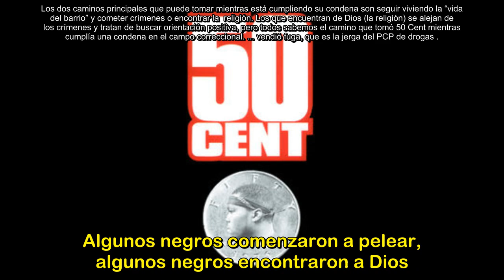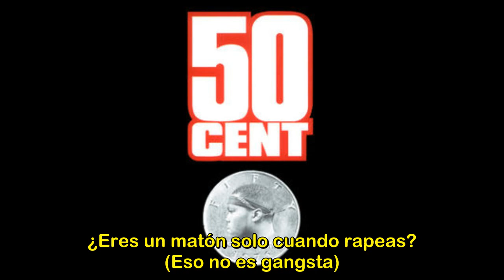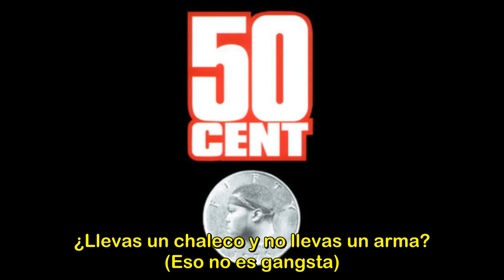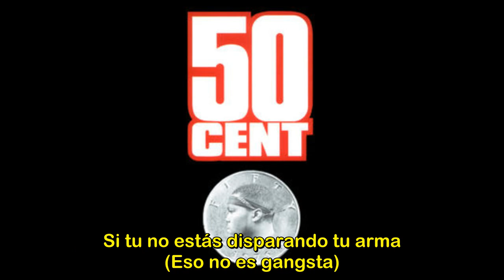50 Cent - That Ain't Gangsta (Subtitulada En Español)